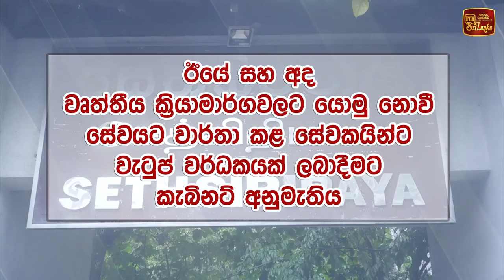ඊයෙත් අදත් වර්ජනවලට එක්නොවූ රාජ්‍ය සේවකයන්ට වැටුප් වර්ධක